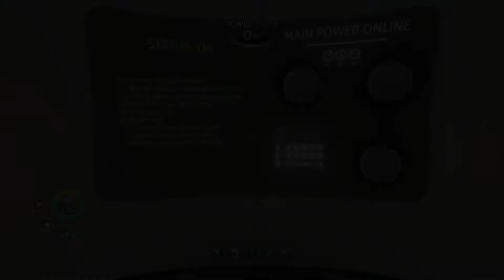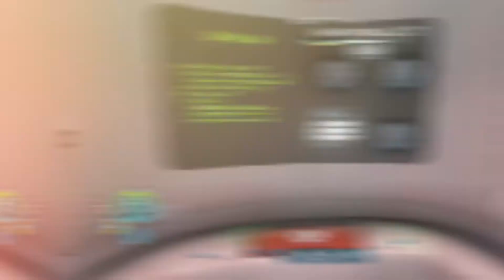Subnautica episod 7 "Pulau Terapung" (Malaysia)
Pengembaraan di lautan luas amat sukar terutama berada di planet lain. Jadi dalam episod kali ni light berusaha mencari Blueprint baru untuk perancangan masa depan.